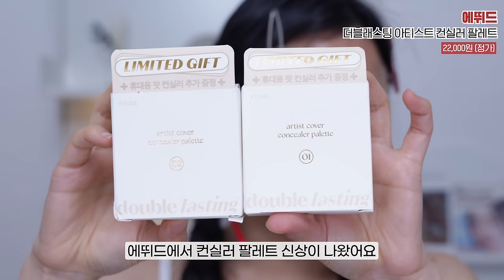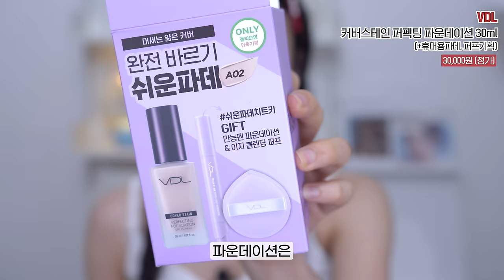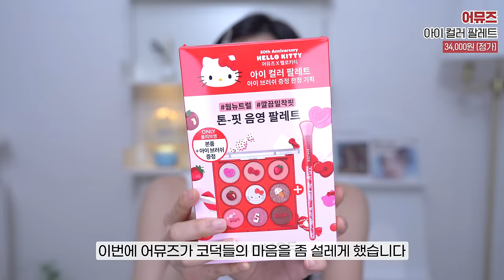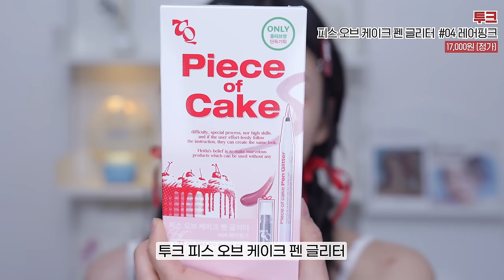커여운 올영 신상들🔥비싼데..가격값은? 이건 사고 이건 사지마🥴|증정품?어뮤즈/vdl/토니모리/에뛰드/필리밀리 등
+product

어바웃톤
블러 래스팅 스틱 프라이머
18,000원

에뛰드
더블 래스팅 아티스트 컨실러 팔레트 기획 세트 2호
22,000원

필리밀리S
매끈블러빔브러시 3종 한정기획
28,400원

클리오
하이드로 메이크업 스펀지 오리지널 엣지 4개입 세트
10,000원

VDL
커버스테인 퍼펙팅 파운데이션(휴대용파데, 퍼프기획)
30,000원

에뛰드
그림자 쉐딩 듀얼 브러쉬 뉴트럴 재창조 01
20,000원

어뮤즈
아이 컬러 팔레트 헬로키티 기획 05 피치가든
34,000원

삐아
라스트 오토 젤 아이라이너 슬림 쇼콜라봉봉S
9,000원

뮤드
인스파이어 스키니 컬링/멀티 픽서 마스카라 08 모하비 핑크
14,000원

아이즘
돌링 그레이스 초코

삐아
라스트 오토 젤 아이라이너 19 진저번
9,000원

투크
피스 오브 케이크 펜 글리터 04 레어핑크
17,000원

어뮤즈
립 앤 치크 핸드폰
19,000원

러브빔 블러 치크 복숭블러
13,000원

토니모리
겟잇틴트 워터풀버터 아일릿 레드
16,000원

어뮤즈
립 풀러 빅 다이아몬드
20,000원

00:00 시작🔥
00:57 신상 프라이머
02:01 신상 컨실러
03:58 지속력 좋은 파데 랭킹템?🤔
05:16 신상 모공 커버갑 브러시?
06:19 건성분들이 파데 촉촉하게 바르는 꿀팁
07:48 쉐딩 기획 증정 브러시 후기
09:07 큐티뽀짝 키티 콜라보
12:43 분위기갑 오묘 청순 컬러 마스카라
13:00 렌즈정보
13:48 애교살 랭킹템
14:13 산리오 굿즈?같은 블러셔
15:20 존예탱 립컬러 신상
16:12 반짝 탕후루립 신상
16:43 똥손도 쉽게 그릴 수 있는 아이브로우 신상
17:49 트리플S 신위님 하이라이터?
18:43 마무으리